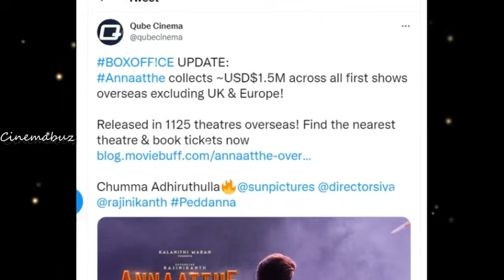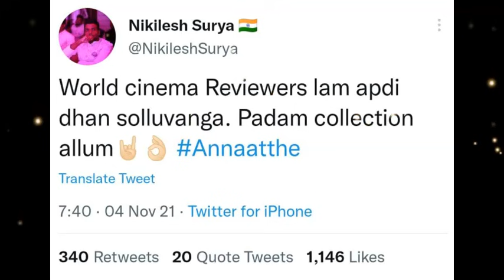அமெரிக்காவில் ஒரே நாளில் மாஸ்டர், டாக்டர் படத்தின் மொத்த வசூலையும் அள்ளிய அண்ணாத்தே